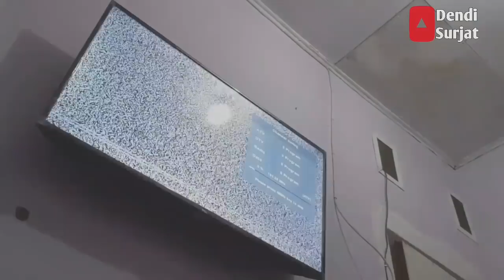HOW TO INSTALL WALL MOUNT TV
By; dendi surjat
Video kali ini saya akan memberikan tutorial cara pasang tv di dinding ( How to install wall mount tv ) dengan menggunakan bracket atau wall mount tv

(harga grosir)

HOW TO INSTALL WALLMOUNT BRACKET
INSTALL WALLMOUNT TUTORIAL
WALLMOUNT
BRACKET
HOW TO
INSTALL